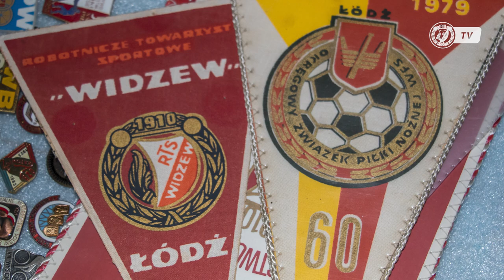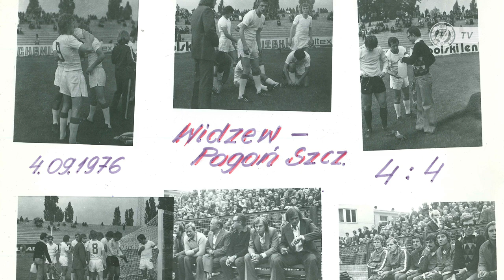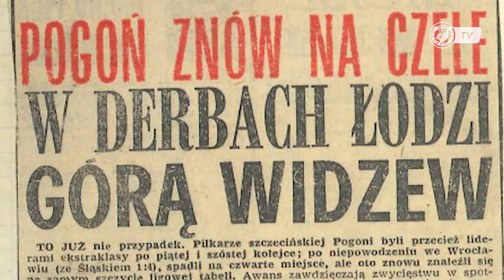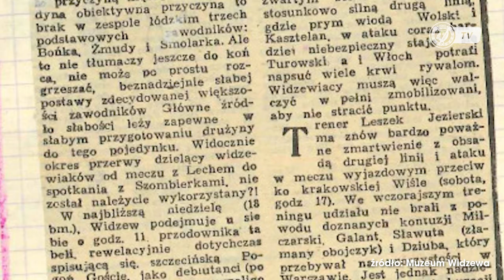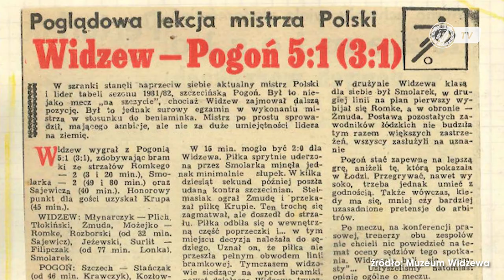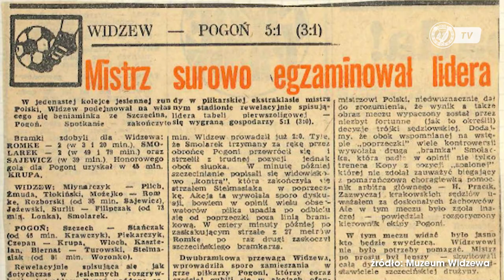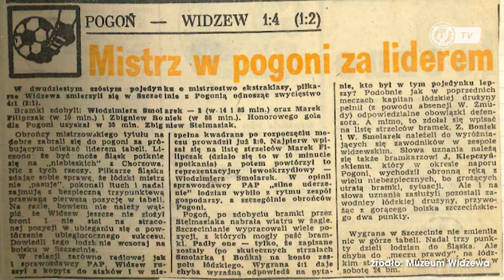Rekordowy remis z podtekstami i mistrzowska lekcja - Widzewska podróż do przeszłości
Jakub Dyktyński i Kamil Wójkowski zapraszają na kolejne wydanie programu "Widzewska podróż do przeszłości".